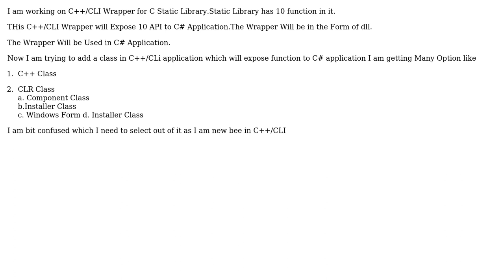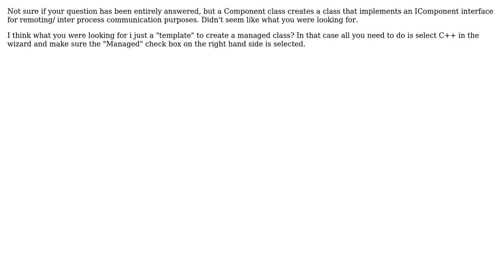Type of Class in C++/CLI (2 Solutions!!)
Type of Class in C++/CLI

With thanks & praise to God, and with thanks to the many people who have made this project possible! | Content (except music & images) licensed under CC BY-SA | Music | Images & others | With thanks to user Vikram Ranabhatt user Muhammad Hasan Khan user Dmitry and the Stack Exchange Network Trademarks are property of their respective owners. You are responsible for your own actions.